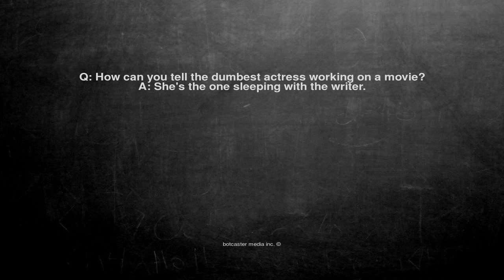Ok, here is the joke. Q: How can you tell the dumbest actress ...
Q: How can you tell the dumbest actress working on a movie?
A: She's the one sleeping with the writer.